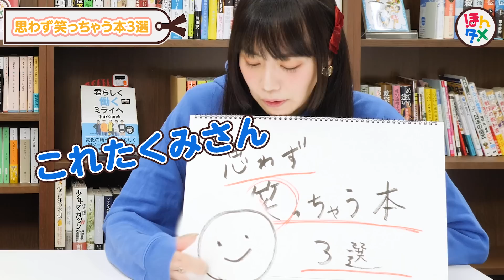小説から摂取できる笑いがあります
＝＝＝＝＝ 💐 今回の紹介書籍 💐 ＝＝＝＝＝

○『ネネコさんの動物写真館』角野栄子 / ポプラ社

●『妄想科学小説』赤瀬川原平 / 河出書房新社

○『独創短編シリーズ 野﨑まど劇場』著者:野﨑まど、イラスト:森井しづき / KADOKAWA

『思わず笑ってしまう本3選〜〜！！』😊😆😙

読んで思わず笑ってしまう本を
あかりんがご紹介😙✨

みなさんの気になった本
オススメの本コメント欄まで教えてください🌈💭